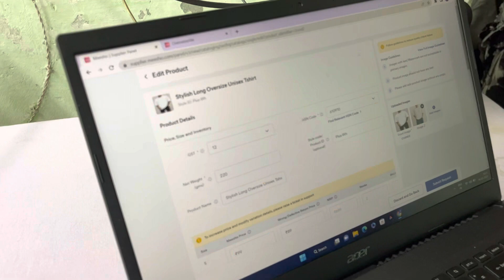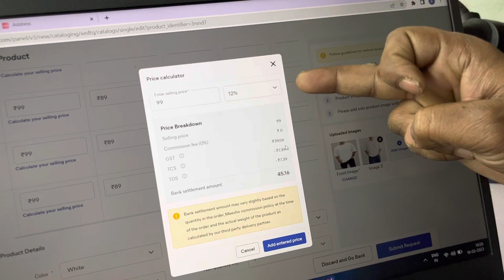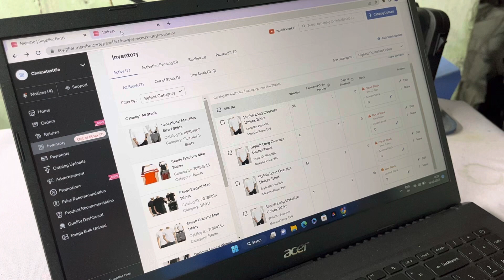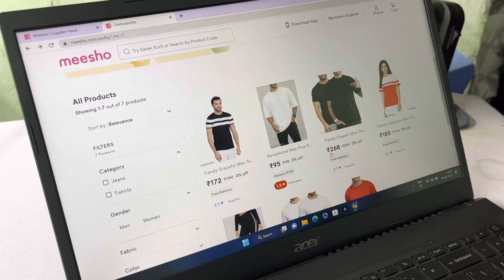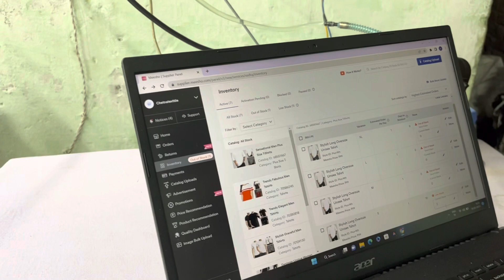online fraud meesho manufacturing T-shirt ￼￼￼￼